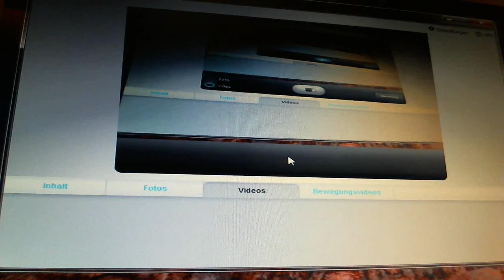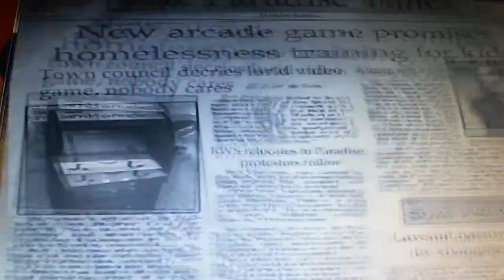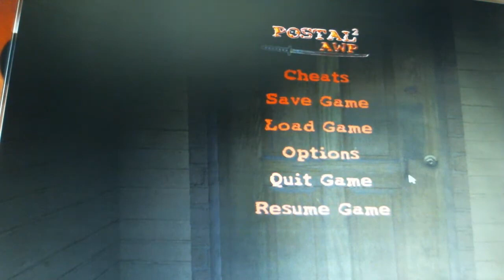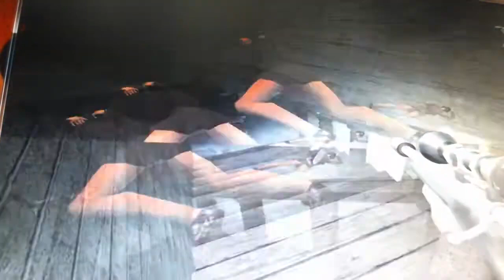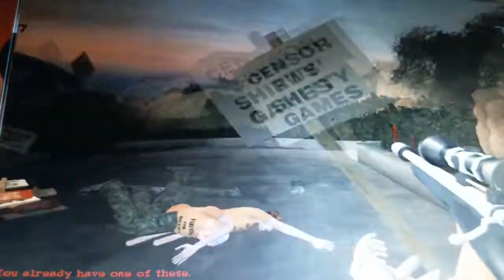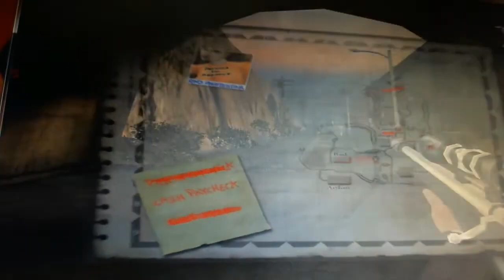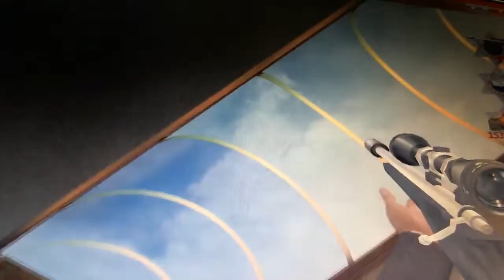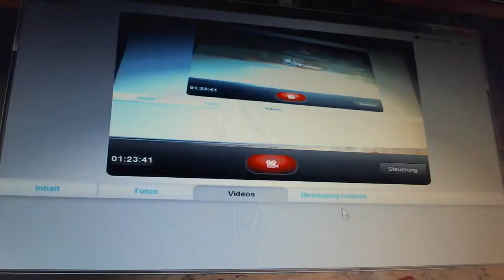Let's play Postal 2 - a Week in Paradise, Montag, komplett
a Week in Paradise ist ( wie Eternal Damnation ) eine Erweiterung bzw. eine Art Modifikation, die von Postal 2 Fans erstellt wurde ... sie kombiniert die Aufgaben sowie Tage, die sonst in Share the Pain ( Montag bis Freitag ) oder auch Apocalypse Weekend ( Samstag und Sonntag ) seperat zu erledigen sind ... man spielt also praktisch gleich die komplette Woche

falls sich jemand fragt, warum ich das überhaupt mache (alte Let's play Video nochmal neu als ReUpload hochzuladen) ? nein, nicht um Abonnenten zu vergraulen, sondern weil auf meinem Odysee Kanal nur gepostete Videos mit bis zu maximal zwei Stunden Laufzeit akzeptiert werden, diese hier waren allerdings oft viel größer, daher teile - kürze ich sie, auch, weil viele sich solche langen Videos (extrem lange Laufzeit, wie manche der vorherigen Videos waren) garnicht ansehen